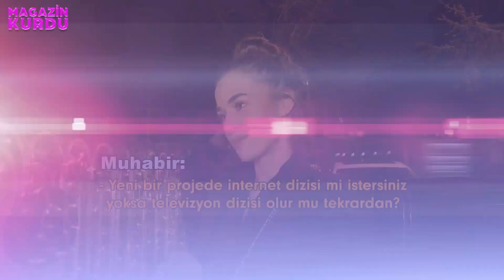Bensu Soral Tutumluluk Hakkındaki Demeçlerine Bir Kez Daha Açıklık Getirdi.